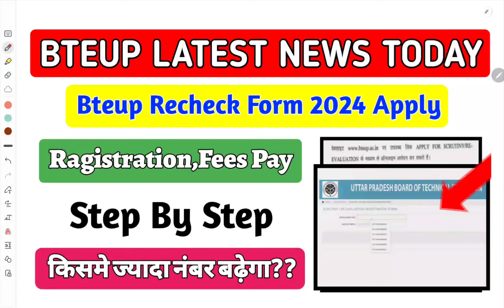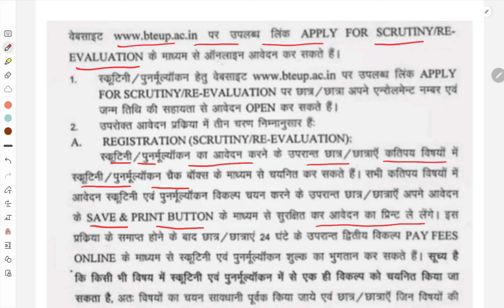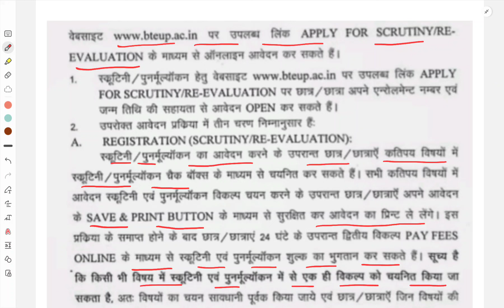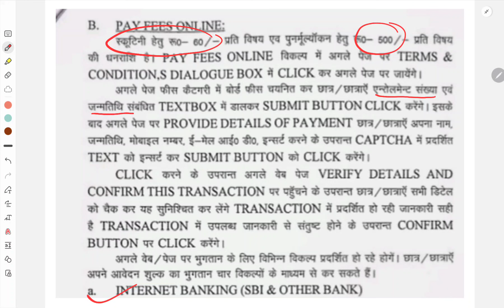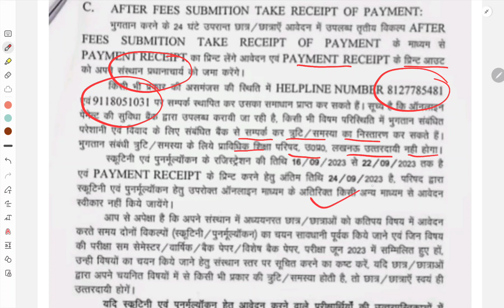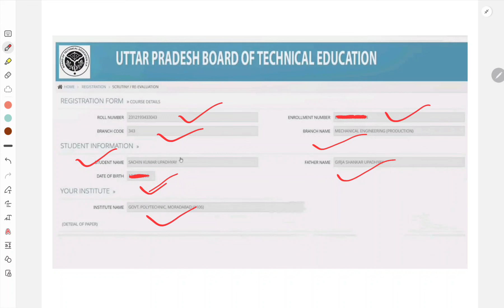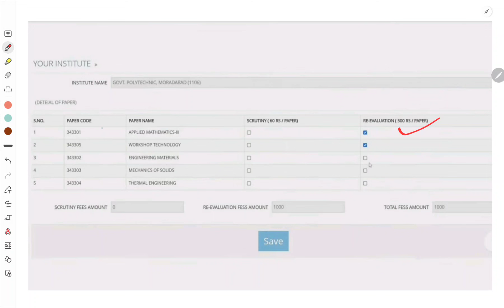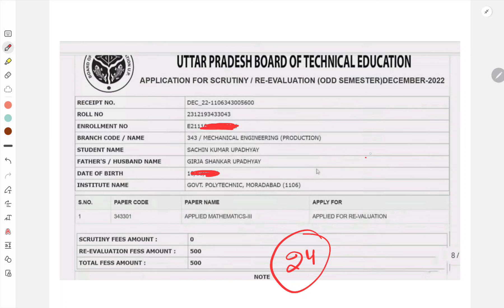Bteup Recheck Form 2024 Apply || Ragistration || Bteup Odd SEM Result 2024 || Bteup Revolution Form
To Reach:-